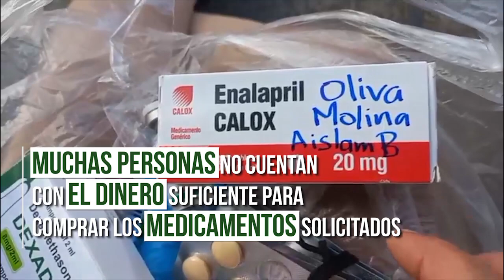La esperanza a las afuera de un hospital - En Tus Zapatos